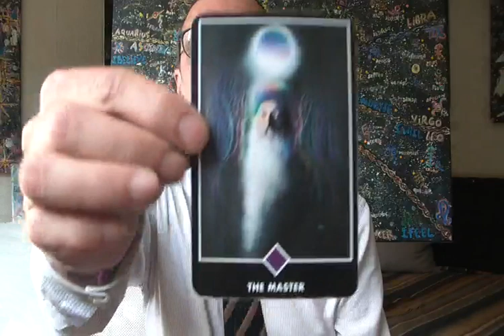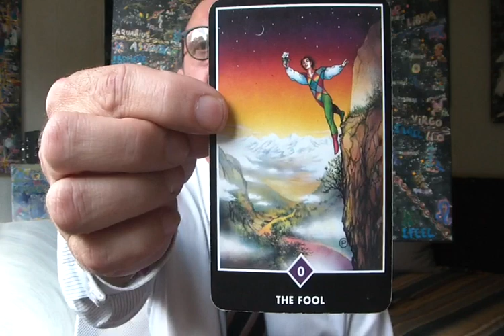Approche philosophique du concept de l'Infini + Tarot (Osho). Le 27 Juillet 2017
Les 7 Co-absolus + Le Suprême, l'Ultime et l'Absolu